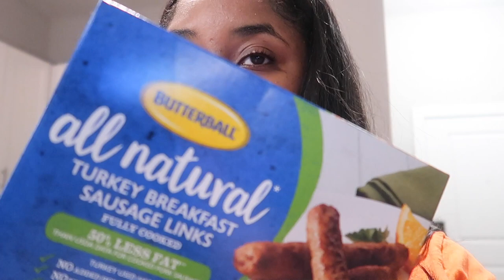VLOGMAS DAY 14: MY 6AM MORNING ROUTINE + MAKING HOMEADE BLUEBERRY SYRUP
Hey guys. I hope you all enjoy todays upload. Lately, I've just been in the cooking mood. I hope yall don't mind lol. Love yall!